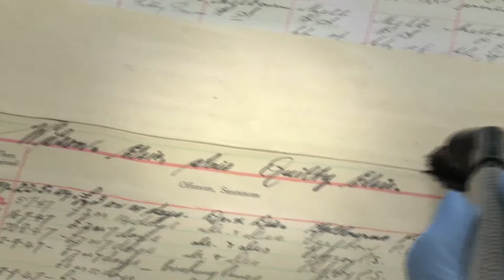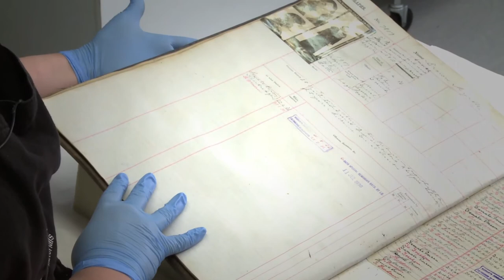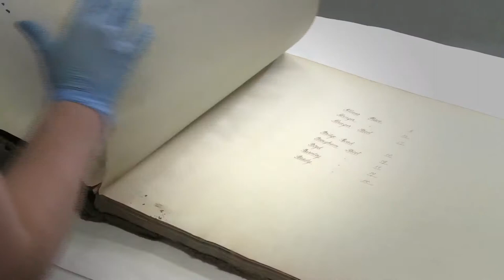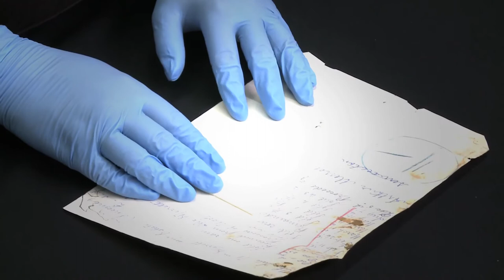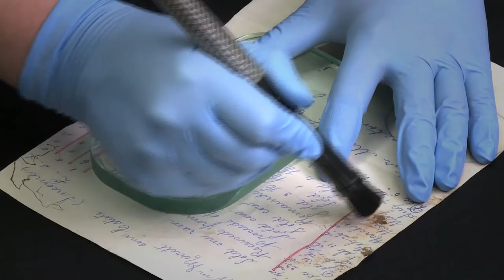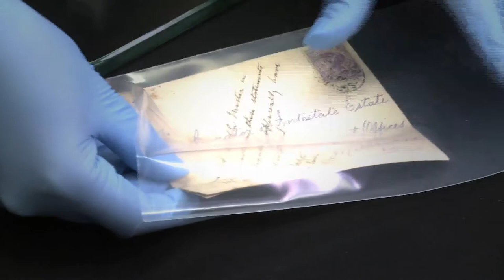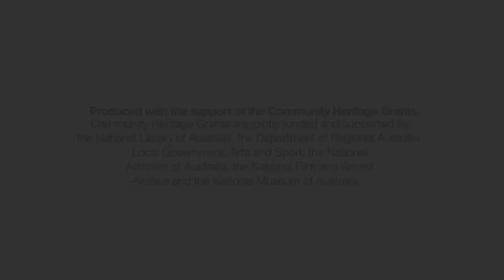Brush vacuuming for archival collections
Marika Kocsis, Paper and Book Conservator, Centre for Cultural Materials Conservation, The University of Melbourne demonstrates how to brush vacuum volumes and loose documents which need cleaning, particularly those with mould.